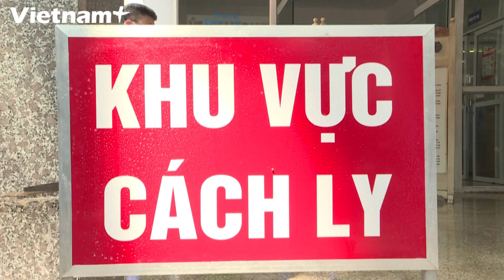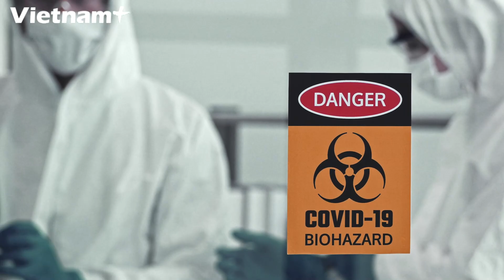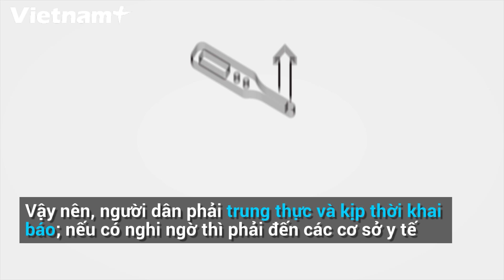Test nhanh COVID-19 có thể tạo ra ÂM TÍNH GIẢ khiến nhiều người chủ quan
Xét nghiệm nhanh tìm kháng thể dương tính chỉ thể hiện rằng người đó đã từng bị nhiễm SARS-CoV-2 trong quá khứ, chứ không thể khẳng định người đó có đang bị bệnh, có khả năng lây bệnh hay không.

Ngược lại, test nhanh tìm kháng thể âm tính không có nghĩa là người đó không bị nhiễm và không lây cho người khác (người bị nhiễm virus này ở giai đoạn đầu chưa có kháng thể và xét nghiệm này chắc chắn cho kết quả âm tính nhưng người này vẫn có thể lây cho người khác).

Việc làm xét nghiệm nhanh tìm kháng thể trong quần thể dân số nguy cơ có giá trị xác định tỷ lệ người từng nhiễm virus này, giúp đánh giá quy mô dịch bệnh trong cộng đồng, giúp các nhà hoạch định chính sách có các biện pháp tổ chức chống dịch phù hợp.

Người đi từ vùng dịch về dù có xét nghiệm nhanh tìm kháng thể âm tính vẫn có thể là người đang nhiễm bệnh, vẫn có thể lây nhiễm bệnh cho cộng đồng nên vẫn cần tiếp tục tuân thủ thực hiện cách ly theo khuyến cáo của Bộ Y tế.